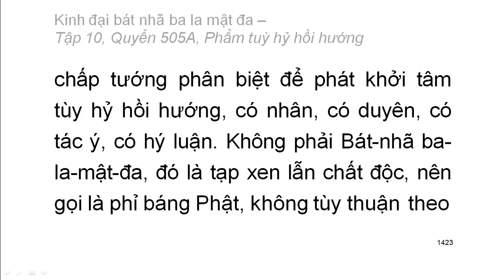Quyển .../600: Kinh đại bát nhã ba la mật đa (tiếp)